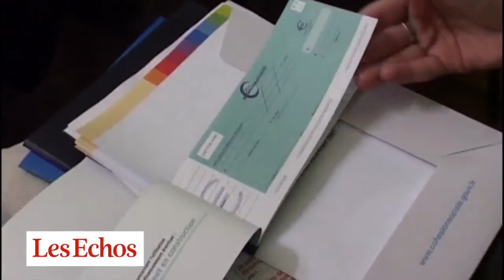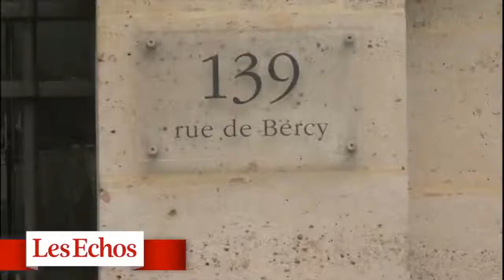Emplois à domicile : après la chute, le plongeon ?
L’emploi à domicile recule au 1er trimestre, dans des proportions jamais vues depuis 10 ans. Les spécialistes redoutent un nouveau tour de vis fiscal dans le budget 2014, qui pénaliserait le secteur.